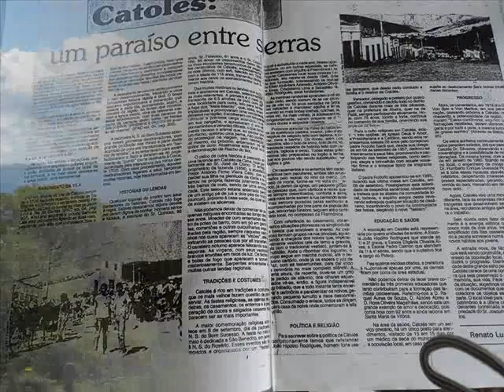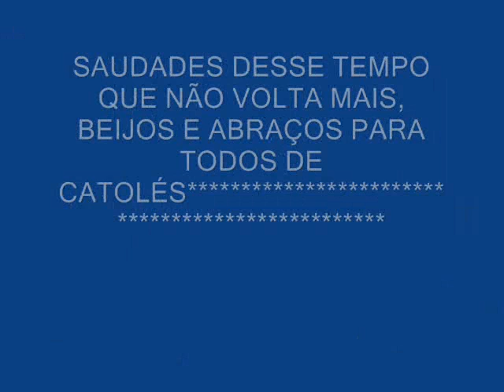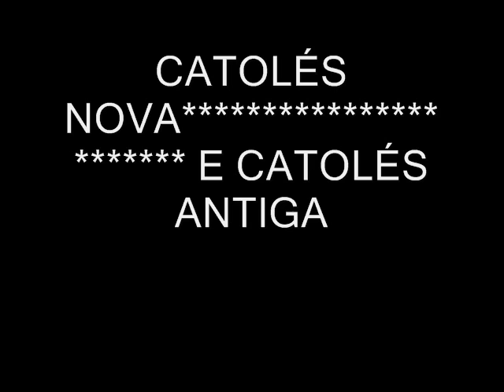CATOLÉS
NOVA E ANTIGA CATOLÉS.